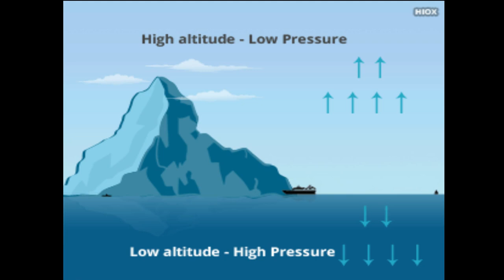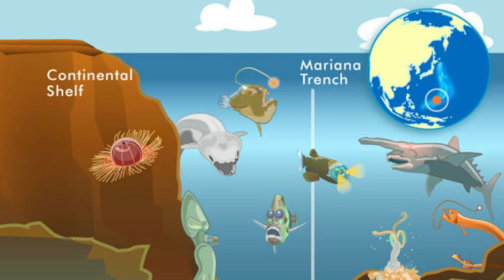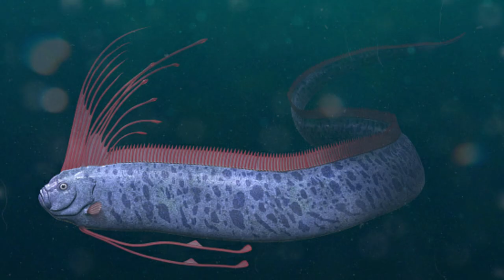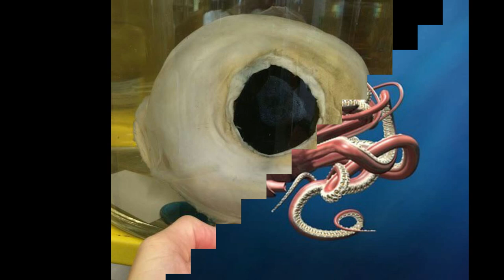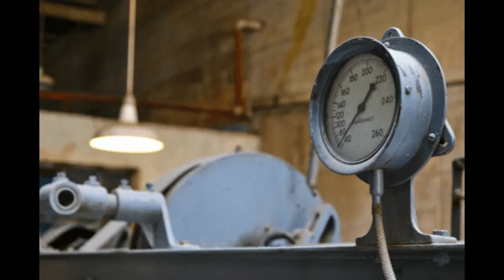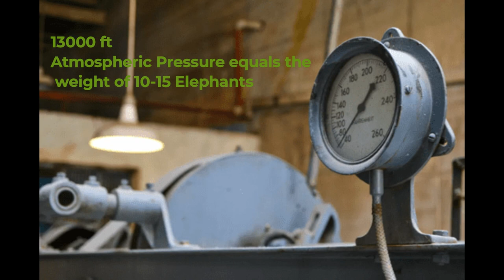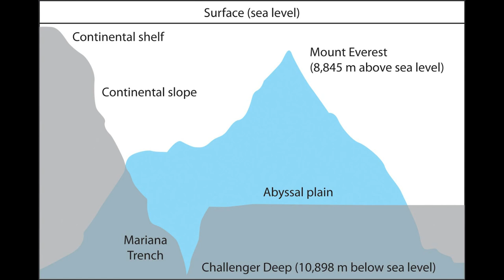Mariana Trench , The Deepest Part of Ocean. Journey to the bottom of ocean.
this video explains all the details regarding Mariana trench the deepest point found on earth ever,

chapters
00:00 introduction and background
1:43 how do the divers go there?
2:52 what is deep down in  Mariana trench?